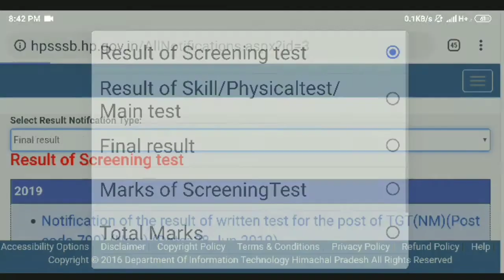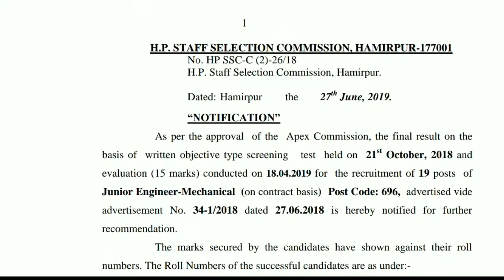HPSSC JE Mechanical engineering Results Declared | Post Code 696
Dear friends in this video we have share information of HPSSC JE Mechanical Result declare.

*❒ ʏᴏᴜᴛᴜʙᴇ ᴄʜᴀɴɴᴇʟ➜*